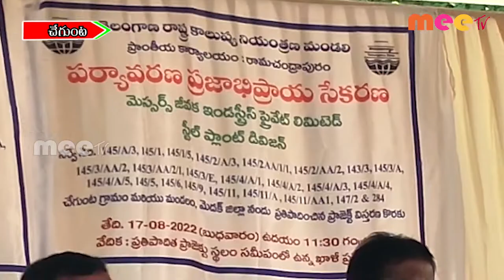ప్రజాభిప్రాయ సేకరణ ll MEETV NEWS